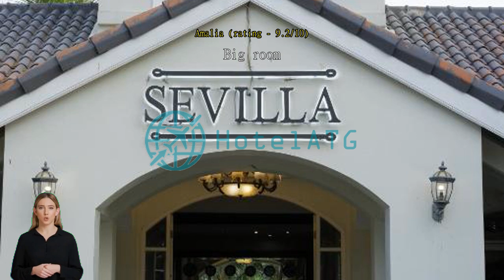Sevilla Resort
Experience Tranquility at Sevilla Resort in MagelangNestled amidst the serene beauty of Magelang, Indonesia, Sevilla Resort offers a tranquil escape for those seeking a peaceful retreat. With its convenient location just 7 km from the city center, this 2-star hotel provides easy access to the city's must-see destinations. Whether you are a leisure traveler or on a business trip, Sevilla Resort promises a comfortable stay with its range of amenities and warm hospitality.

Upon arrival at Sevilla Resort, guests are welcomed with a friendly smile and efficient service. Check-in begins at 02:00 PM, allowing you to settle in and start your vacation at your own pace. The resort boasts a total of 3 well-appointed rooms, each designed with your comfort in mind. From cozy interiors to modern amenities, every detail has been carefully curated to ensure a pleasant stay.

At Sevilla Resort, you can indulge in a leisurely morning as check-out is not until 12:30 PM. This allows you to savor a delicious breakfast, take a refreshing dip in the pool, or simply enjoy the peaceful surroundings a little longer. Families with young children will appreciate the hotel's child policy, which allows children between the ages of 3 to 5 to stay free of charge. With its serene ambiance and child-friendly amenities, Sevilla Resort is the perfect choice for a family getaway.Endless Entertainment at Sevilla ResortSevilla Resort in Magelang, Indonesia, offers a plethora of entertainment facilities that will keep guests of all ages entertained throughout their stay. From a vibrant shopping arcade to a serene garden, this resort has something for everyone.

Step into the shopping arcade and indulge in a retail therapy session like no other. Whether you're looking for souvenirs to take back home or trendy fashion items, the shops at Sevilla Resort have got you covered. Browse through a wide range of products, from local handicrafts to international brands, and find the perfect memento to commemorate your stay.

For those seeking tranquility amidst nature, the resort's lush garden is a haven of serenity. Take a leisurely stroll through the beautifully landscaped pathways, surrounded by colorful flowers and fragrant plants. Find a quiet spot to relax and unwind, or simply immerse yourself in the calming ambiance of this enchanting oasis.

At Sevilla Resort, entertainment knows no bounds. Whether you're in the mood for shopping or seeking solace in nature, this resort offers a diverse range of entertainment facilities that will make your stay truly unforgettable.Stay Active at Sevilla Resort's Sports FacilitiesAt Sevilla Resort, we understand the importance of staying active and enjoying a variety of sports activities during your vacation. Our resort boasts an impressive range of sports facilities that cater to both leisurely and competitive pursuits.

Dive into our sparkling outdoor pool, where you can swim laps or simply relax and soak up the sun on the comfortable loungers surrounding the poolside. The pool is perfect for guests of all ages, whether you're looking to cool off after a day of exploring or wanting to enjoy a refreshing morning swim.

For those who prefer more intense workouts, our fully-equipped fitness center is the ideal place to break a sweat. With state-of-the-art cardio and weight training equipment, you can maintain your fitness routine and stay in shape throughout your stay. Our knowledgeable staff is always on hand to provide guidance and assistance, ensuring you make the most of your workout session.

In addition to the pool and fitness center, we also offer a tennis court where you can challenge your friends or family to a friendly match. Enjoy the thrill of the game and improve your tennis skills while surrounded by the lush greenery of our resort.

At Sevilla Resort, we provide a range of sports facilities that cater to all interests and fitness levels. Whether you prefer a leisurely swim, an intense workout, or a competitive game of tennis, our resort has something for everyone. Stay active and make the most of your vacation with our top-notch sports facilities.Convenience Facilities at Sevilla Resort: Enhancing Your Stay in MagelangSevilla Resort in Magelang, Indonesia, offers a range of convenience facilities that are designed to elevate your stay and provide you with a hassle-free experience. From laundry service to room service, concierge assistance to Wi-Fi in public areas, this resort has everything you need to make your stay comfortable and convenient.

One of the standout features of Sevilla Resort is its laundry service.